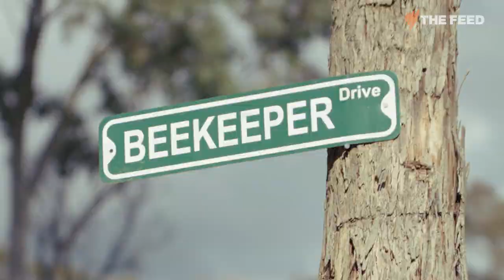How bees helped these returned soldiers manage their PTSD | SBS The Feed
War veterans Marc Webb and Mick Giddens returned from service traumatised, but since they took up bee keeping both have seen improvements in their mental health.

Producer: Brooke Fryer
Shooter: Gavin Blyth
Editor: Bodie Smith